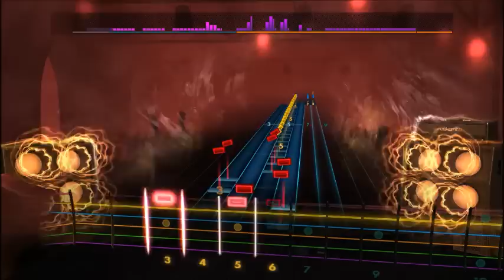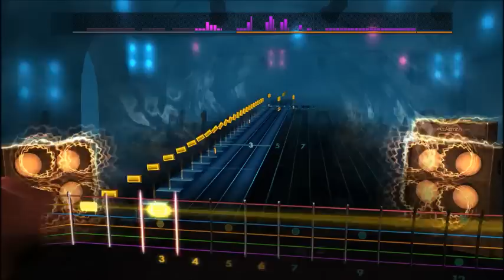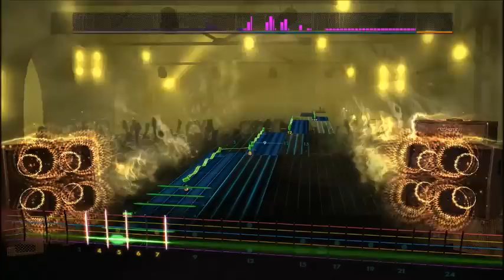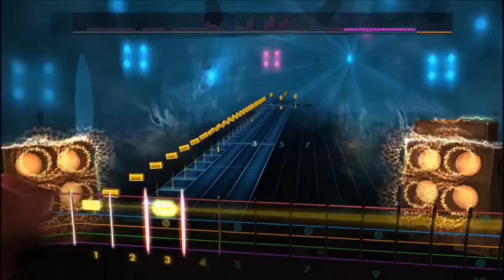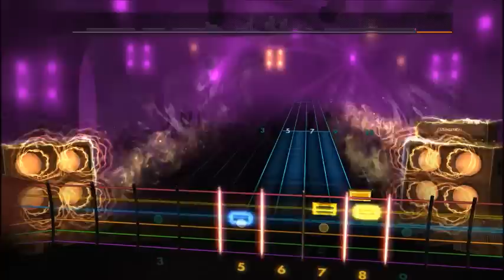Stratovarius - Black Diamond (Rhythm) Rocksmith 2014 CDLC